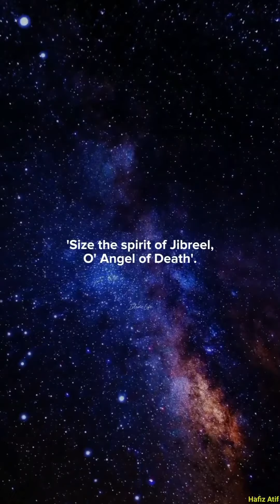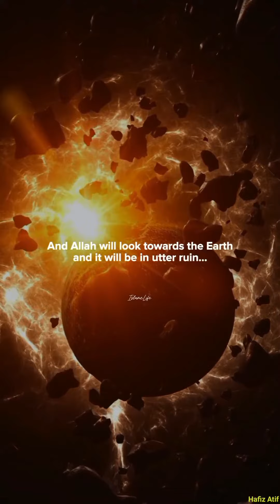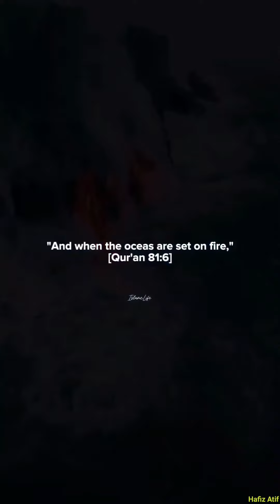Starting of the Black Hole, Judgement Day, Resurrection